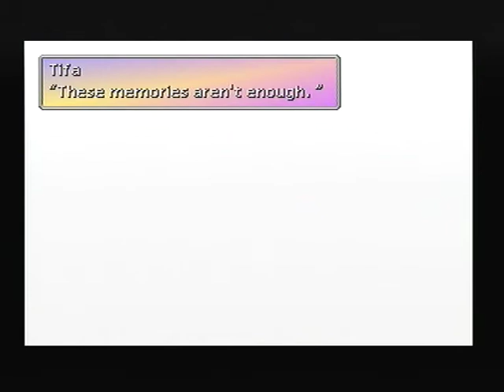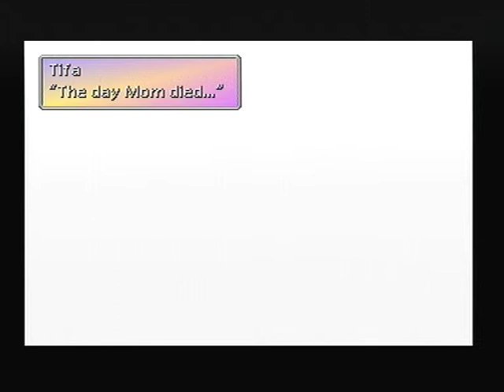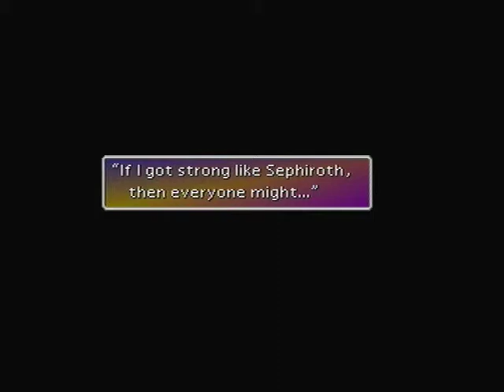Final Fantasy VII 7 Part 30 Disk 2 The Search For Cloud's Conscious